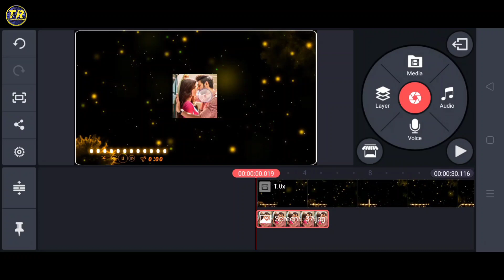viral name art video || Kinemaster video editing || name video editing app || tiktok name video edit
So i hope ki guys appko yeh video aachi lagi hogi.

This video about : avee player new free black screen template | avee player new template Visualizer Download | Avee play